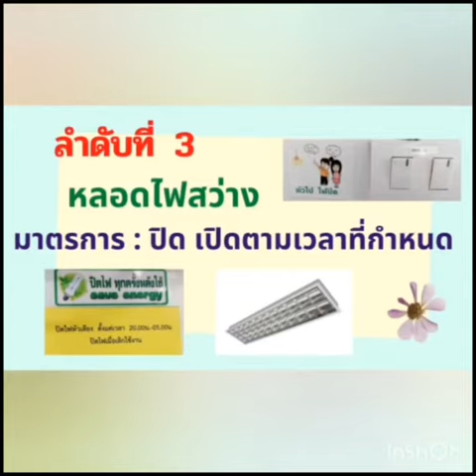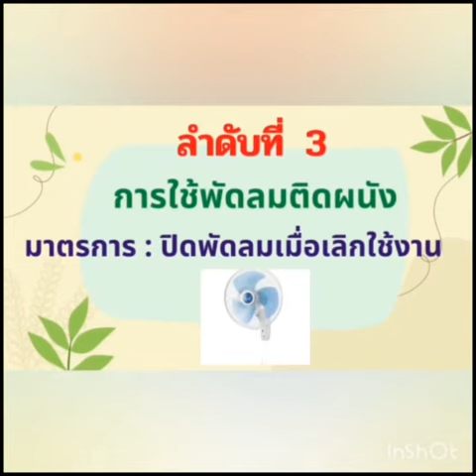MDKKU SPA65 ◉ ผลงานด้านวิชาการ ◉การอนุรักษ์พลังงานและสิ่งแวดล้อมในหอผู้ป่วย CCU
ประกวดผลงานการอนุรักษ์พลังงานและรักษาสิ่งแวดล้อมคณะแพทยศาสตร์ ประจำปี 2565

◉ผลงานด้านวิชาการ (บุคลากร) ประเภท VDO Clip

เรื่อง การอนุรักษ์พลังงานและสิ่งแวดล้อมในหอผู้ป่วย CCU โดย นางสมพร บุญนาดี หออภิบาลผู้ป่วยโรคหัวใจและหลอดเลือด CCU